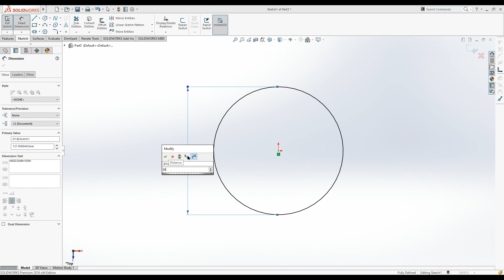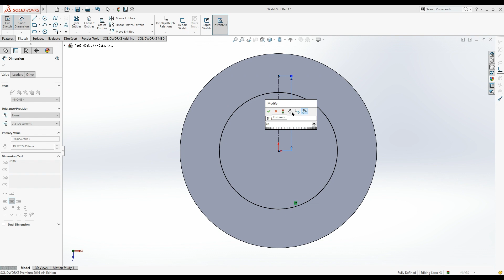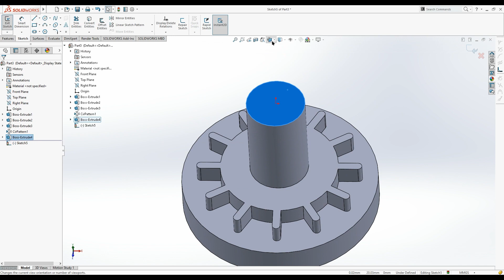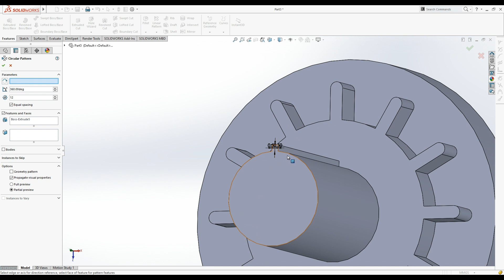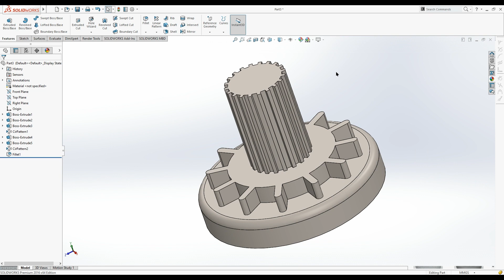Solidworks CAD Design - Exercise - 96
My Name is Baneet Kumar

Thanks